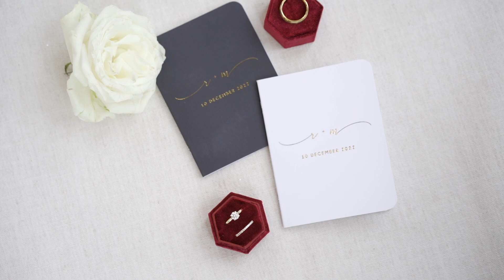Morgan + Royce | The Glass Chapel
Bakery - All Things Cake
Catering - Catering by Orr
Entertainment - Lions Road
Florist - The French Bouquet
Hair Stylist - Pretty & Posh Artistry
Invitations/Stationary -Truly Engaging by Magnet Street
Jeweler - JC Penny’s-engagement ring, and Zales for bands
Makeup Artistry - Pretty & Posh Artistry
Transportation - Tulsa Wedding Car

Music Sync ID: MB017KCNESORM2J